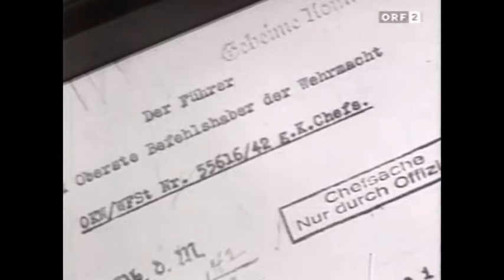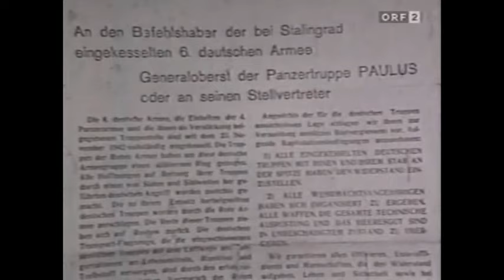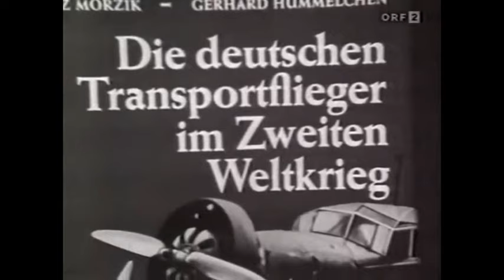Stalingrad - Eine Rückschau (ORF, 1973) - Seltene Dokumentation!